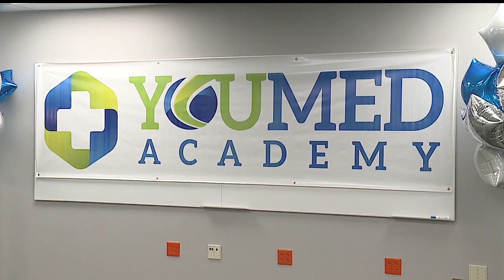Choffin expands to offer new health care programs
Tuesday, the facility introduced its new YOUMed Academy for Youngstown high schoolers. It's made up of five programs, all to introduce them to a career in the medical field.